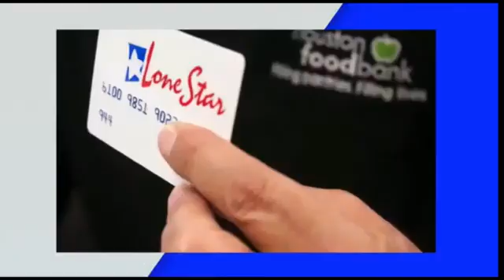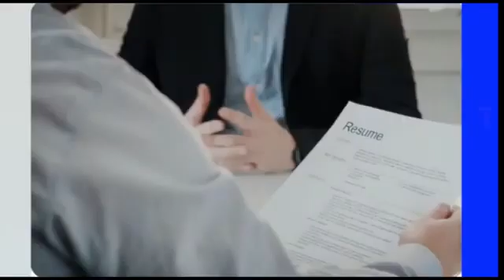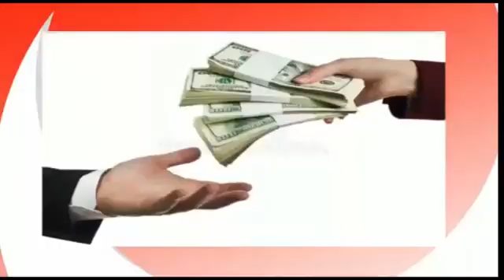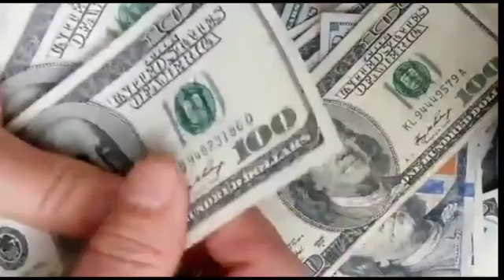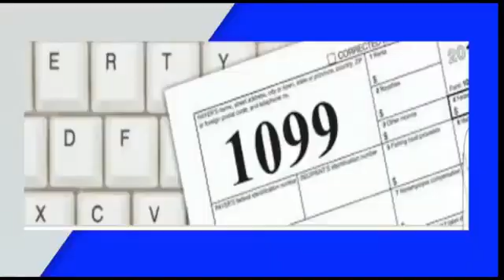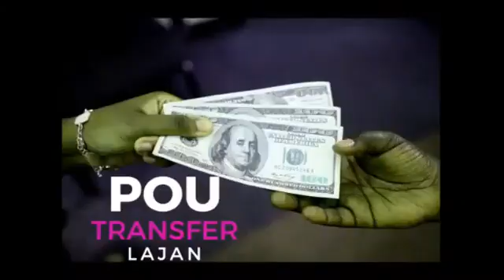VIOLANS DOMESTIK 3ème pati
This video is about domestic violence. Be mindful if you are being mistreated.
Videyo sa pale de vyolans domestik. Pran lavi nou an men, pa kite moun craze estime de soi nou, leve tet nou.